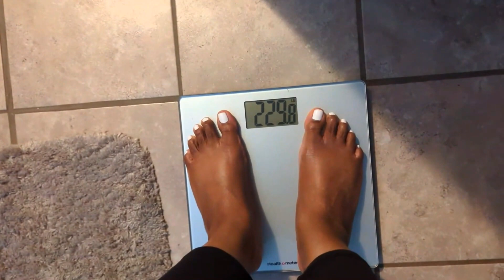WEIGHT LOSS | WHEN THE SCALE ISN'T MOVING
In this video, you'll see the struggles of the scale not moving. It's very frustrating because I've been eating right and we all know that weight loss starts in the kitchen, not the gym. however, I do look smaller in the waist, so this video is really for those who feel discouraged. when the scale doesn't reflect what their efforts have been. I'll also be making a charcuterie board for lunch and of course doing my weekly try on and weigh-in. I hope this video inspires somebody to keep going because I know I sure am!

P.S: Take the time to love yourself, you deserve it!

Etsy (I MAKE DIGITAL ART TOO!)